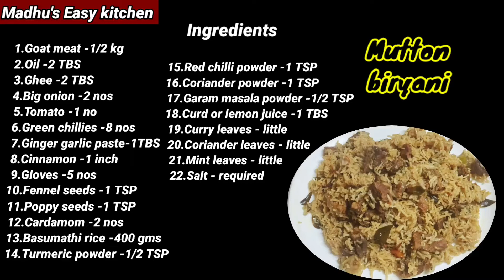Mutton Biryani in Tamil/Beginners and bachelor's can do easily/எளியமுறையில்மட்டன் பிரியாணி செய்யலாம்